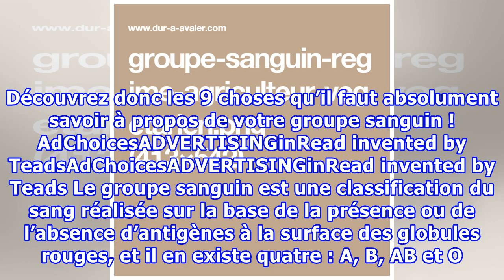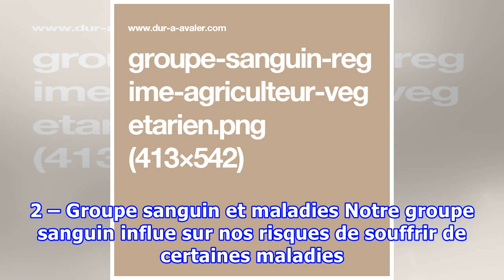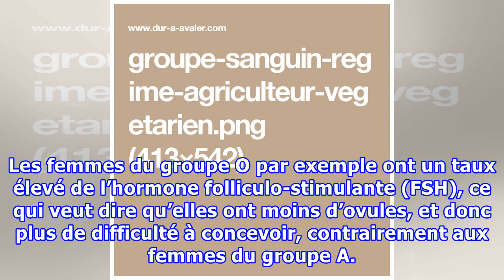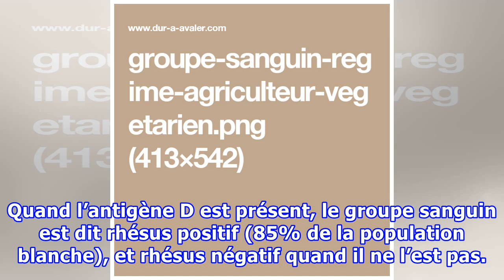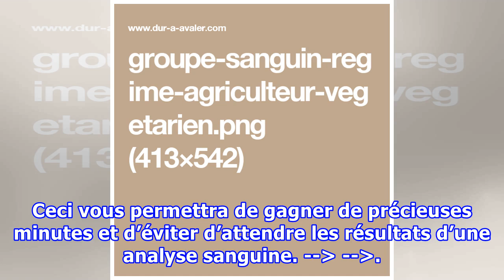Ce que votre groupe sanguin dit de vous ! Ceux du groupe A seront surpris !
En venant au monde, chacun de nous a un ensemble de caractéristiques qui le différencient des autres : taille, forme du visage, couleur de peau, mais aussi son groupe sanguin. D’ailleurs ce dernier revêt une importance particulière puisqu’il influence plusieurs aspects de notre vie telle que notre personnalité, prédisposition aux maladies, etc. Découvrez donc les 9 choses qu’il faut absolument savoir à propos de votre groupe sanguin ! AdChoicesADVERTISINGinRead invented by TeadsAdChoicesADVERTIS...